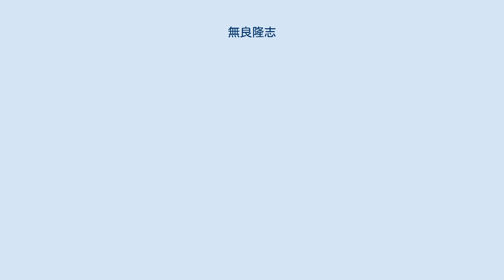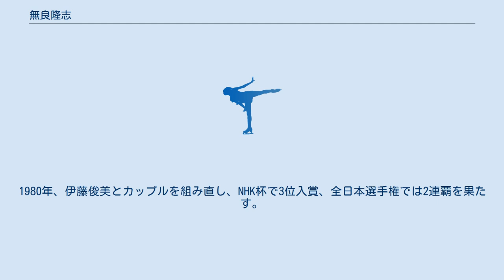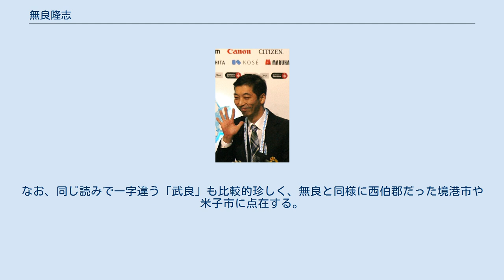無良隆志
無良 隆志（むら たかし、1960年11月11日 - ）は、日本のフィギュアスケート選手（男子シングル・ペアスケーティング）。
現在はインストラクター兼コーチ。
パートナーは岡部由紀子、伊藤俊美。
鳥取県西伯郡岸本町（現伯耆町）生まれ、広島県広島市南区翠町育ち。
 広島市立翠町中学校、広島山陽高校、日本大学卒業。
身長170cm。
フィギュアスケーターの無良崇人は息子。
 1979年、1980年全日本フィギュアスケート選手権優勝（ペア）。
1983年ユニバーシアード優勝（男子シングル）。
 幼少期に米子市内のリンクでフィギュアを始め、後広島市に移る。
小川れい子（旧姓・小林）らと共に小学時から広島フィギュアクラブに所属。
1974年、桐生で行われた全日本ジュニア選手権で2位となり将来を嘱望された。
1976年には世界ジュニア選手権に出場し2位に入る。
 1978年、全国高校選手権フィギュアで初優勝し山陽の学校対抗優勝に貢献、同年の全日本選手権では3位に入る。
1979年の全日本選手権では男子シングルで3位、ペアで岡部由紀子とカップルを組み優勝する。
1980年、伊藤俊美とカップルを組み直し、NHK杯で3位入賞、全日本選手権では2連覇を果たす。
 1981年、全日本選手権の男子シングルで2位に入り、世界選手権に選出される。
初出場となった1982年の世界選手権では12位に終わる。
翌年の1983年の世界選手権ではペアで出場し、14位に終わる。
 選手引退後はコーチに転身。
現在は日本フィギュアスケーティングインストラクター協会に所属し、インストラクター兼コーチを務めている。
主な教え子には子息の無良崇人、井上怜奈、竹内洋輔などがいる。
 「無良」の姓は非常に珍しく、日本ではこの姓を持つ人が10人に満たない。
なお、同じ読みで一字違う「武良」も比較的珍しく、無良と同様に西伯郡だった境港市や米子市に点在する。
著名人では水木しげる(本名：武良茂)など。